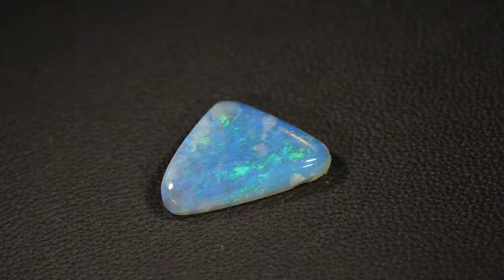Светлый опал из Лайтнинг Ридж